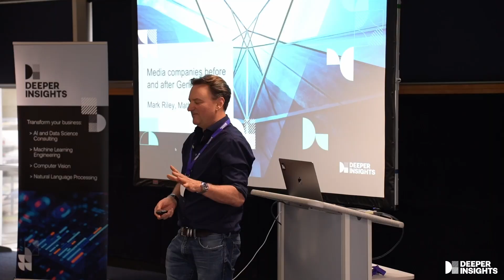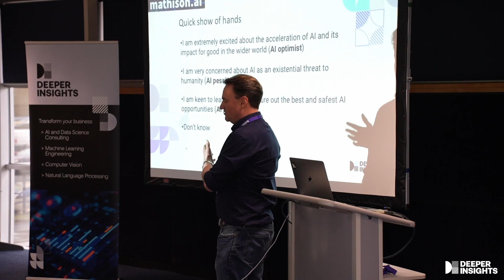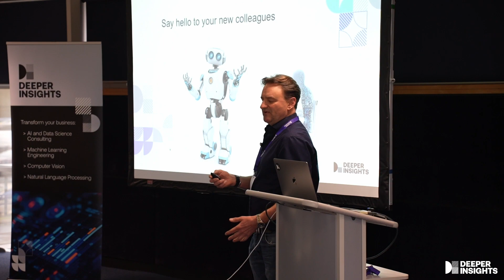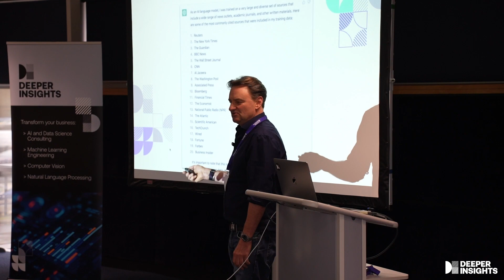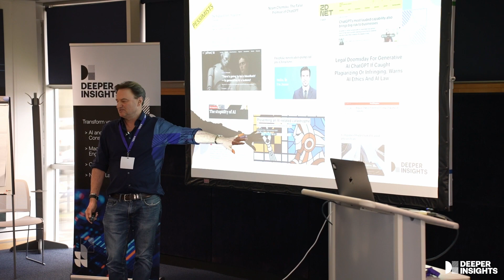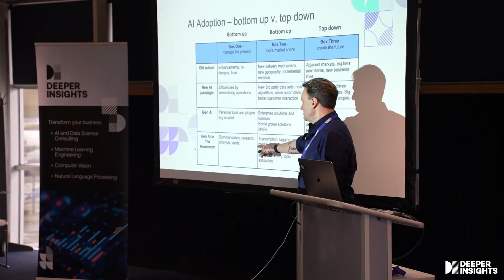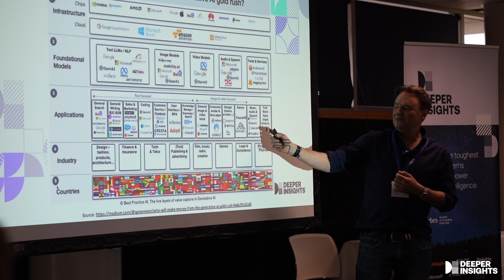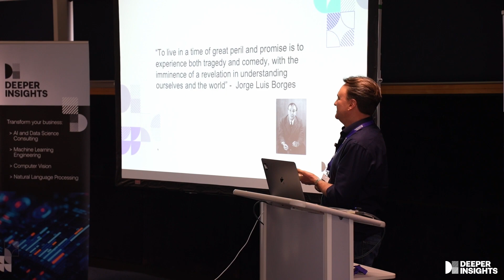Media companies before and after Generative AI - Mark Riley, Mathison.Al, Founder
Dive into the impact of Generative AI on media with Mark Riley's enlightening presentation. Uncover how AI revolutionises back/middle office processes, customer group enhancements, newsroom advancements, and B2B solutions. Riley underscores the importance of innovation and adaptation while maintaining ethics and human involvement. Grasp the potential outcomes, both positive and negative, of AI in media and the inevitability of industry disruption. Don't miss this compelling examination of the transformation of media companies in the age of Generative AI.

For more information on Deeper Insights’ AI and Generative AI services please